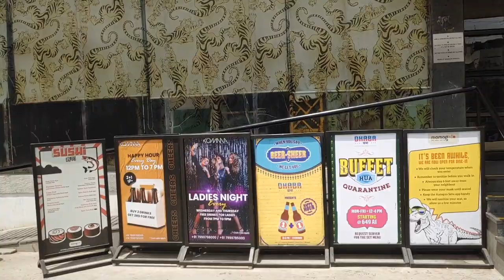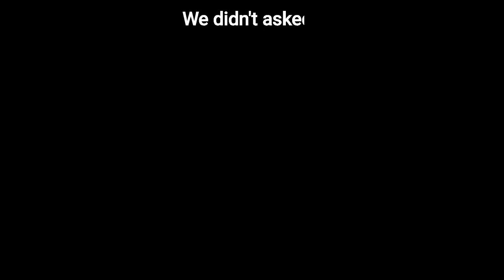Rs 2000 Asian food review| Mamagoto| Hyderabad| HRDR Reviews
We tried Asian food at Mamagoto dine-in this time. Video is shot before lockdown began and all safety measures were taken.

UPI: dhanraj7716@oksbi

Time Codes
0:00 - Intro
0:22 - Interior
1:20 - Chips & Chicken Wings
2:16 - Sushi
3:00 - Fake Chopsticks
4:09 - Rainbow Dimsums
5:42 - Hawkers Noodles
6:14 - Bill